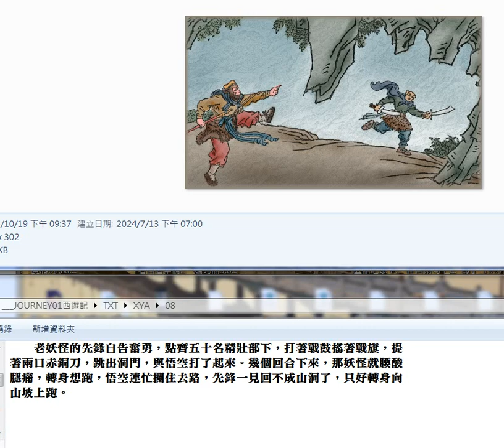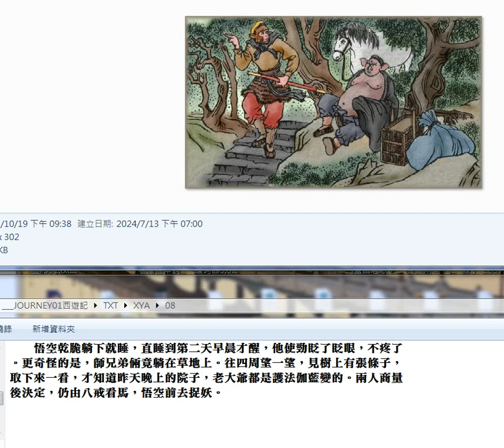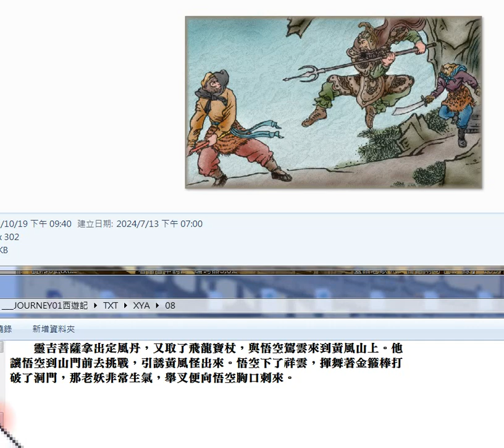錄製 2024 07 15#西遊記 08#圖片集